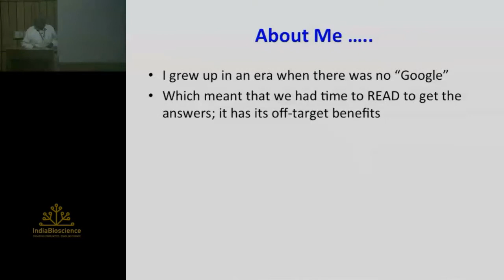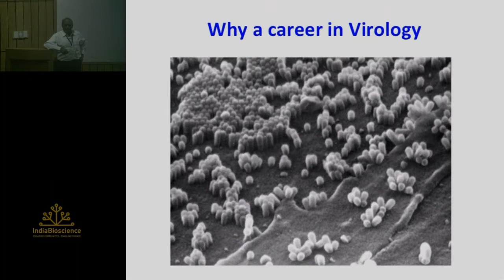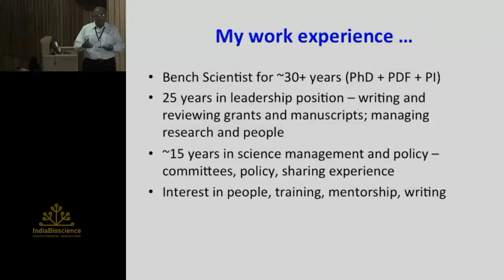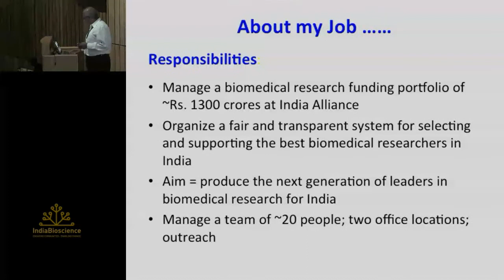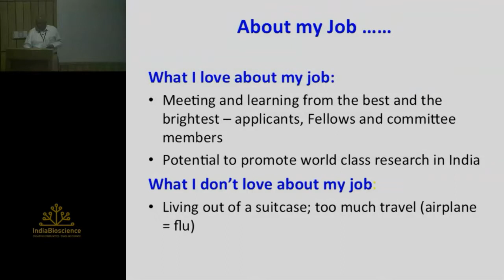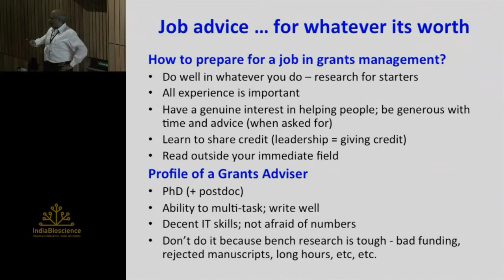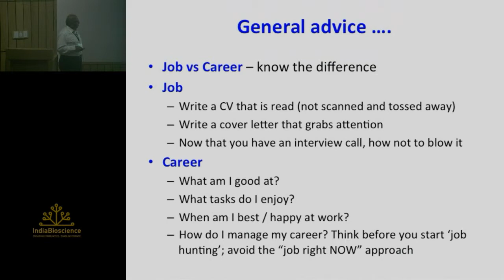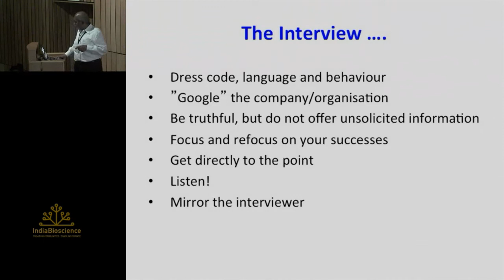At the crossroads - Shahid Jameel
Shahid Jameel from Wellcome Trust/DBT India Alliance at the afternoon session of "At the crossroads", the first edition of a career day at the National Centre for Biological Sciences (NCBS).